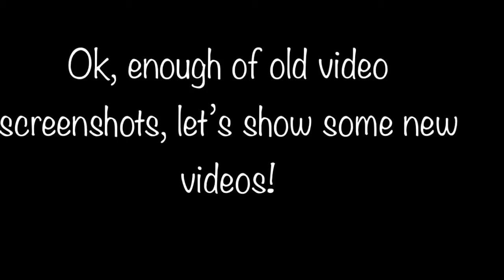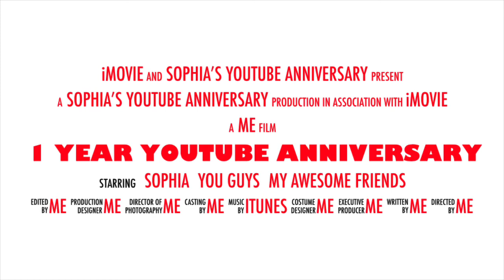1 Year on YouTube!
Thank you guys so much for your support for the past year!